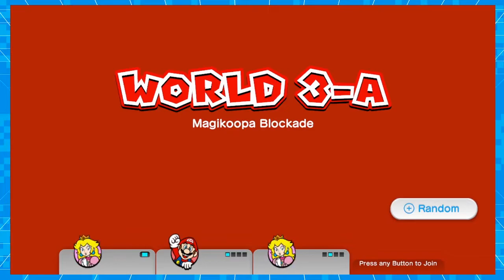Super Mario 3D World - Speed Racer! - Part 7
Is this Mario Kart?!
Welcome to our NEW let's play of Super Mario 3D World for the Nintendo Wii U! In this episode we continue our adventure in the Mushroom Kingdom to rescue the fairies that Bowser has taken!  Watch as we use the new cat power up to save the fairies! What will we encounter in our adventure?! Watch to find out!